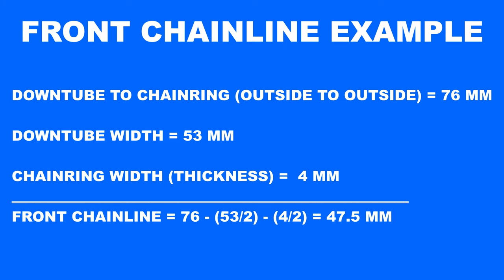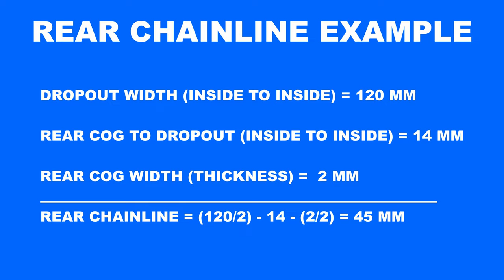PERFECT Chainline Every Time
Get perfect chainline every time on your bike!

Chainline is about getting the front chainring in a straight line with the rear cog.

Perfect chainline means no dropped chains and less chain noise. It isn't vital to the mechanical efficiency of a bike but it is very important for fixed gear bikes for safety.

Generally, the rear wheel chainline cannot be changed unless you change the dish, so the front chainring, crank and bottom bracket must match the rear wheel.

Example Front Chainline Calculation

DOWNTUBE TO CHAINRING (OUTSIDE TO OUTSIDE) = 76 MM

DOWNTUBE WIDTH = 53 MM

CHAINRING WIDTH (THICKNESS) =  4 MM

FRONT CHAINLINE = 76 - (53/2) - (4/2) = 47.5 MM

Example Rear Chainline Calculation

DROPOUT WIDTH (INSIDE TO INSIDE) = 120 MM

REAR COG TO DROPOUT (INSIDE TO INSIDE) = 14 MM

REAR COG WIDTH (THICKNESS) =  2 MM

REAR CHAINLINE = (120/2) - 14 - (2/2) = 45 MM

Correction: 3/32" chains are 5, 6, 7, and 8 speed chains, not 9 speed chains. 9 speed chains are 11/128" and may or may not work with a 3/32" chainring/cog depending on the thickness of the sprocket.

Tip: If you use freewheel spacers, check how many threads are normally used without them first! If too little threading is remaining your freewheel could become loose and mess up the wheel hub threads. You may only be able to use 1mm or 2mm of freewheel spacers.

Pro tip: Make sure the crank arms are tightened all the way onto the frame per torque spec because if they are a little too loose it might still be able to go a few more millimeters inboard, which will change your front chainline.

BIKEBLOGGER'S BIKE STUFF
Front Light
Rear Light
Water Bottle
Brake Levers
Bar Tape
Tire Levers
Chain Tool
Gloves Summer
Gloves Winter
Gloves Fall